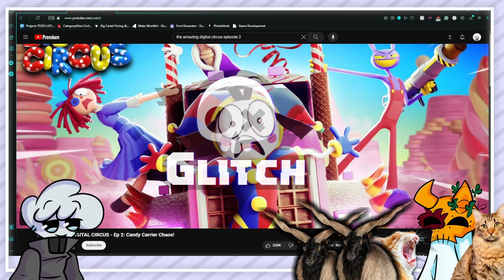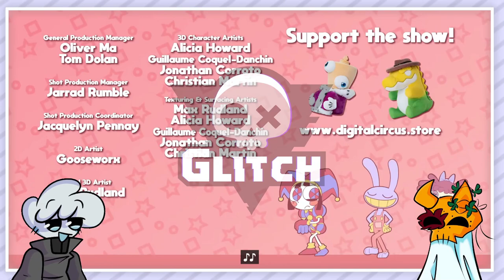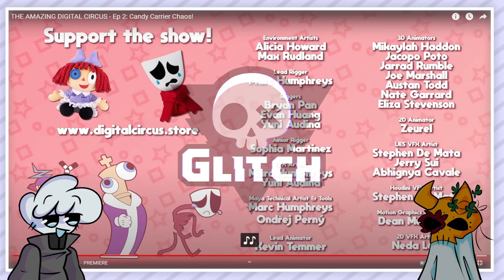THIS IS CHAOS! || "The Amazing Digital Circus Ep. 2" ((REACTION))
An fantastic episode once again by the lovely people over at GLITCH and GOOSEWORX. Let me know how you felt about this episode.

If you hated this video, just leave a dislike for your hating pleasures, because I don't really care about them. It's anyone's opinion.

I'm Just Leo, and I'll see you in your dreams! Peace out.